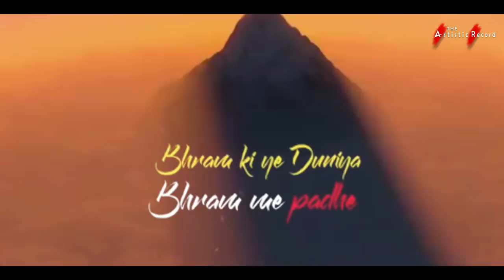BHOLE MERE BHOLE || SHIVAM BHOLA || SURAJ KASHYAP || THE ARTISTIC RECORD ||FULL LYRICAL VIDEO 2020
The Artistic Record Present brand new hindi song 'BHOLE MERE BHOLE  by Shivam Bhola  &  suraj kashyap composed  and penned by sura jkashyap . Hit 'LIKE' if you ♥ this song.

►Audio Credits◄
Singer - Shivam Bhola Feat Suraj Kashyap
Lyrics\ Composer :  Suraj Kashyap
Initial Programming - Suraj Kashyap

►Video and Poster designs - Kamal Editz

♫ Amazon Prime Music